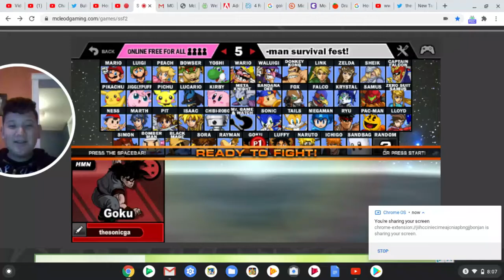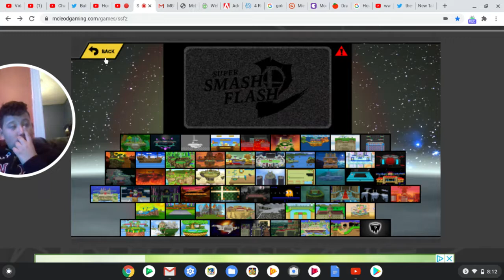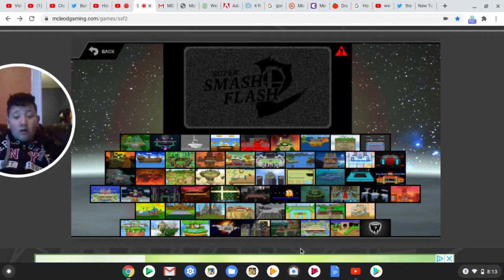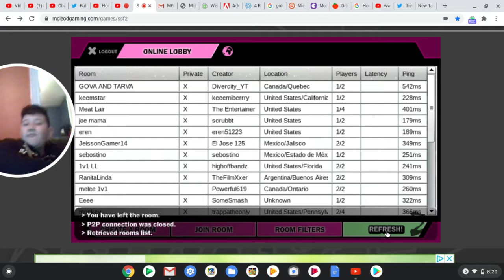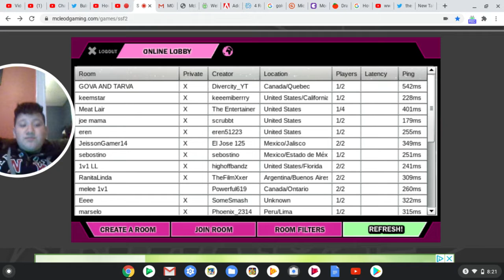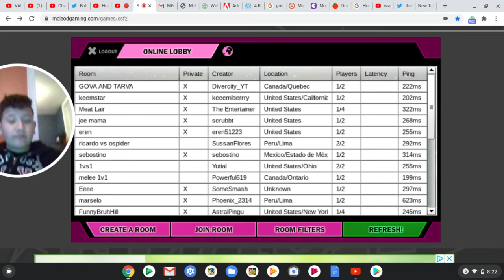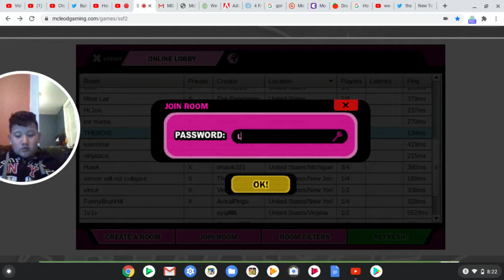ME VS TONY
NOTICE THE OLD SMASH FLASH LINK IS MCLEODGAMING.com which is no longer the home SSF2